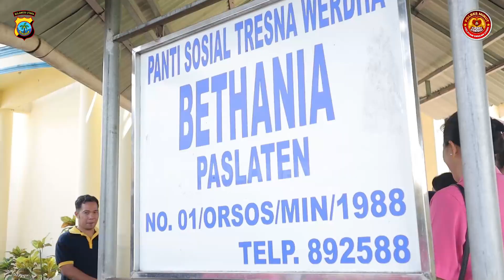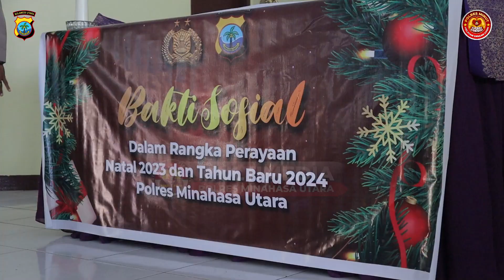BAKTI SOSIAL DAN ANJANGSANA POLRES MINAHASA UTARA JELANG NATAL 2023 DAN TAHUN BARU 2024